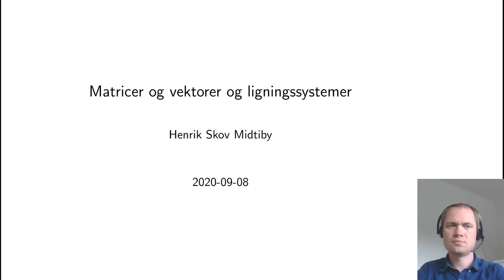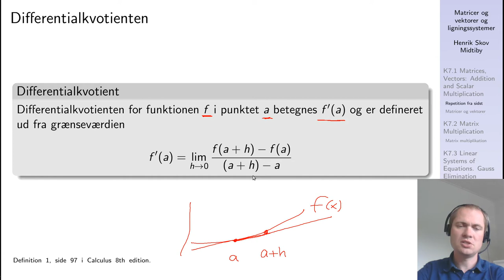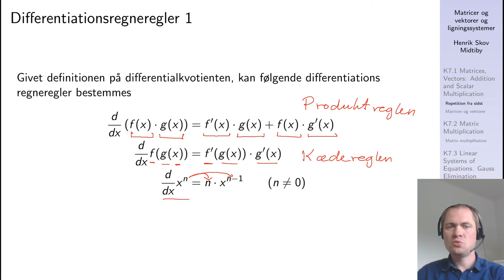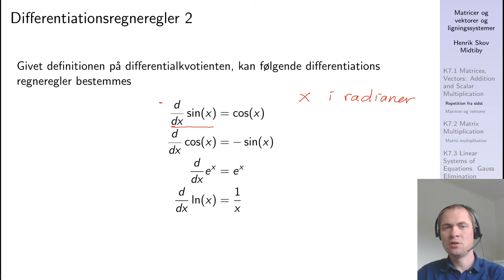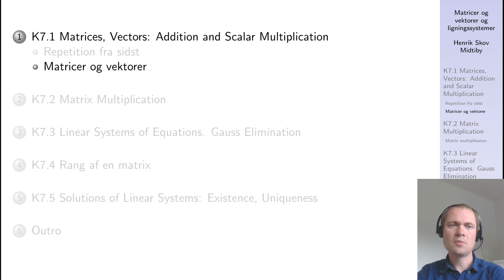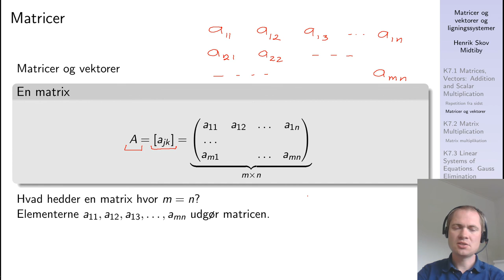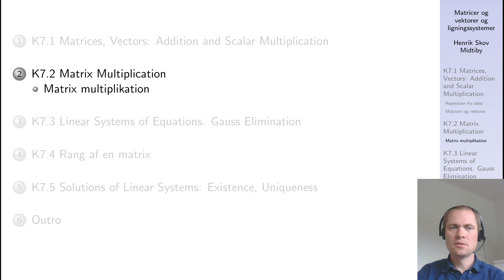Matricer repetition og opbygningen af en matrice